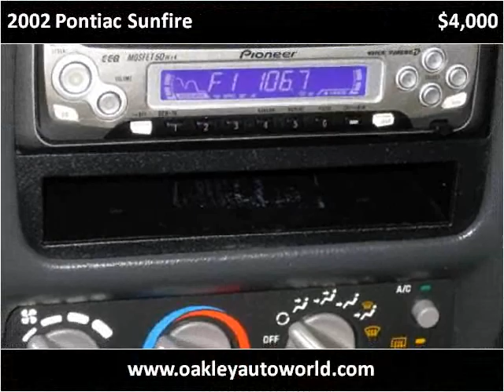2002 Pontiac Sunfire available from Oakley Auto World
This 2002 Pontiac Sunfire is available from Oakley Auto World.